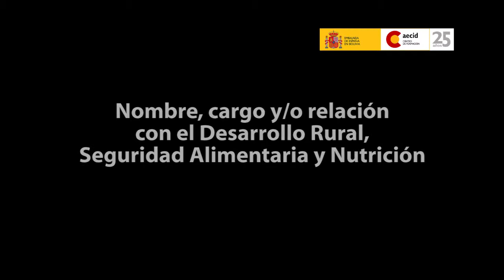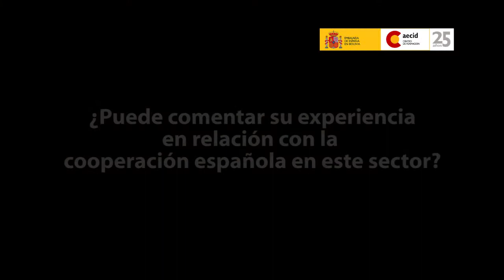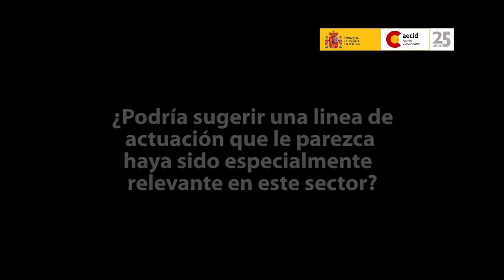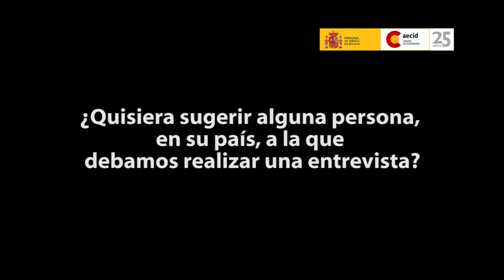Desarrollo Rural, Seguridad Alimentaria y Nutrición: Entrevistas II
25 años AECID Desarrollo Rural, Seguridad Alimentaria y NutriciónSegundo Bloque de entrevistas a participantes:
Isabel de Felipe Boente
Jorge Antonio Berrios
Julián Briz
Rita Saavedra
Beatríz Barrientos
Yolanda Molares
17 - 19 de marzo de 2014